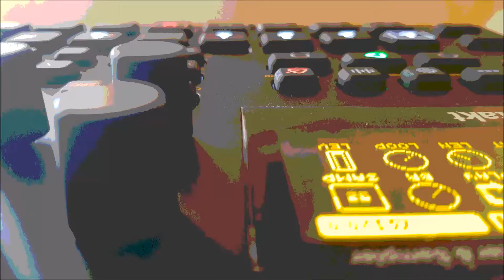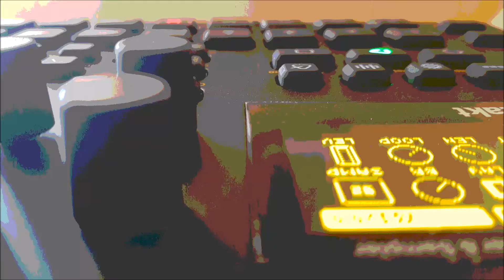Elektron Digitakt jam#60 - Club Life